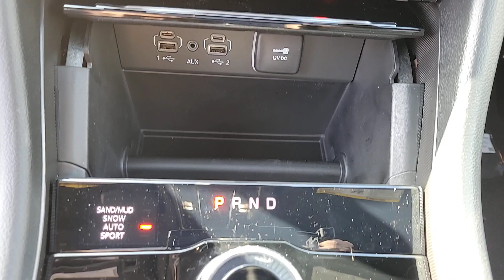2024 Jeep Grand_Cherokee Limited IL Chicago, Evanston, Highland Park, Deerfield, Northbrook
New 2024 Jeep Grand_Cherokee Limited available at Fields CDJR of Glenview located in 2800 Patriot Blvd, Glenview, IL, 60026. Servicing the Chicago, Evanston, Highland Park, Deerfield, Northbrook area.

Get acquainted with the  2024  JEEP Grand Cherokee. The Jeep Grand Cherokee: The stylish all-terrain SUV that blends comfort, high-performance and rugged capability. The following are some of this vehicles highlighted options: Heated Steering Wheel
, Pre-Collision System, Intelligent Auto on/off High Beams, Panoramic Roof, Lane Departure Warning, Navigation System, Keyless Entry, V6 Cylinder Engine, Satellite Radio, Premium Sound System. Experience the freedom of off-road exploration in the Grand Cherokee. Take a test drive today.